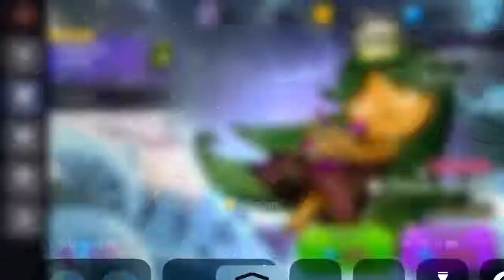Trying to get the new carol cookie!!🎄🎄